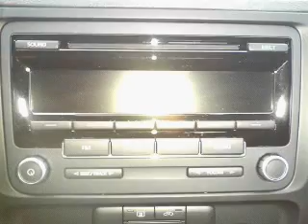2012 Volkswagen Jetta - Whitefish MT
Year: 2012
Make: Volkswagen
Model: Jetta
Trim: 2.0L S Sedan 4D
Engine: 4 cylinder 2.0 Liter
Transmission:
Color: Silver
Mileage: 15
Address:
6331 HWY 93 South